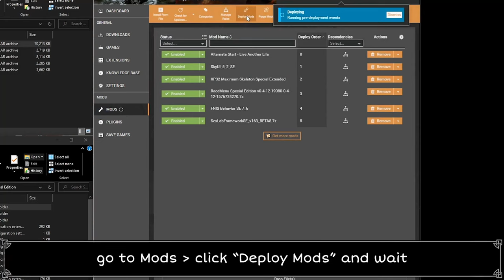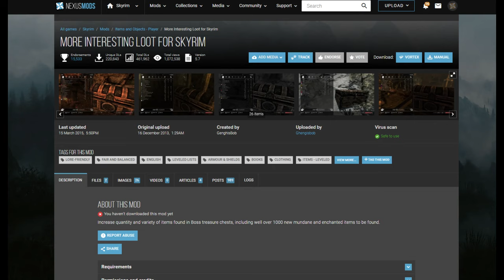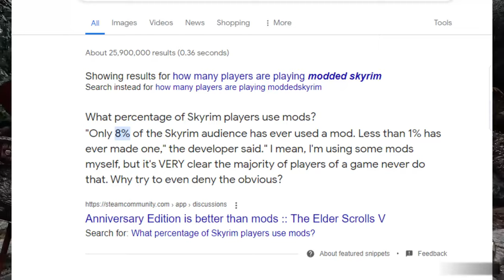Things Skyrim Players Hate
Skyrim, the beloved classic in the Elder Scrolls series, remains a staple in gaming even after a decade. However, its age is showing, and despite the vibrant modding community, some persistent issues linger. In this video, we dive deep into these issues, humorously addressing them as if Todd Howard himself is watching. From the lack of urgency in the dragon crisis to the questionable behaviors of followers, we leave no stone unturned.

call me kevin@CallMeKevin